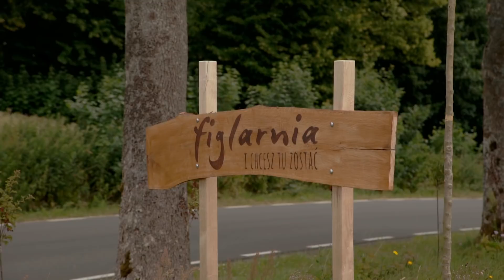Figlarnia :: Domki na drzewie :: Glamping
Domki na drzewach, leśne chatki, hamaki, podgrzewane baseny pod gołym niebem - tak w skrócie można by opisać urokliwe miejsce w samym sercu Kaszub, jakim jest Figlarnia. Pod tą nieco zaczepną nazwą kryje się obiekt, który może być  spełnieniem marzeń o wakacjach  blisko natury z jednoczesną szczyptą luksusu.
Zapraszamy do obejrzenia filmu oraz do odwiedzin.
Figlarnia znajduje się w miejscowości Borzęcino, 15 km od Słupska.

Nasz drugi obiekt - Sala weselna Kardamon w dawnym kościele ewangelickim
Małe Pułkowo 36
87-207 Dębowa Łąka